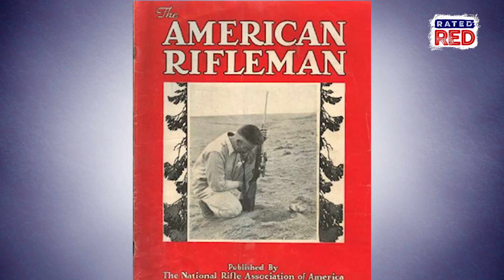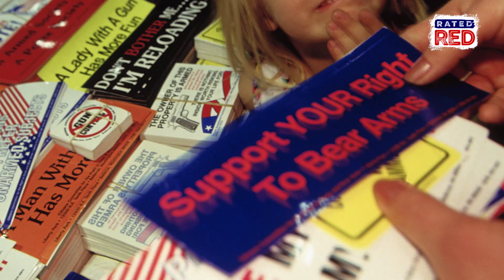Strange Heartland History: The Coup That Made the NRA What It Is Today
In 1977, a small faction within the organization overthrew the Old Guard.
This is the story of why and how it happened.
Check this out!!!